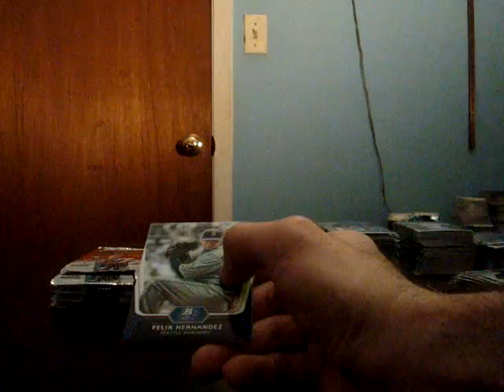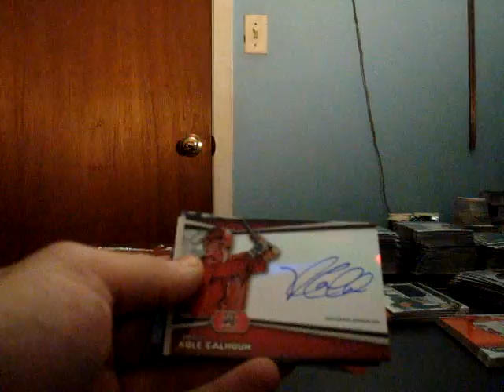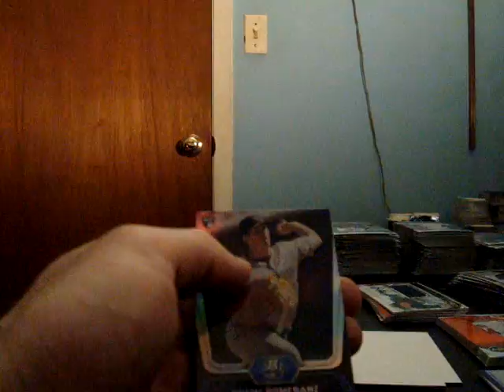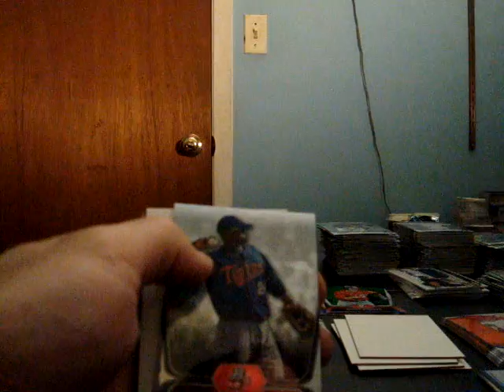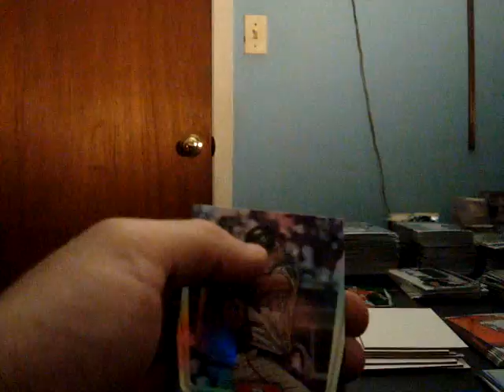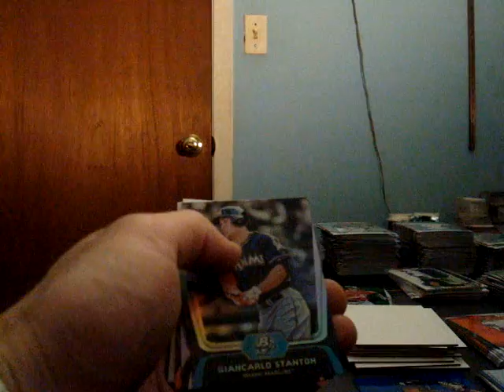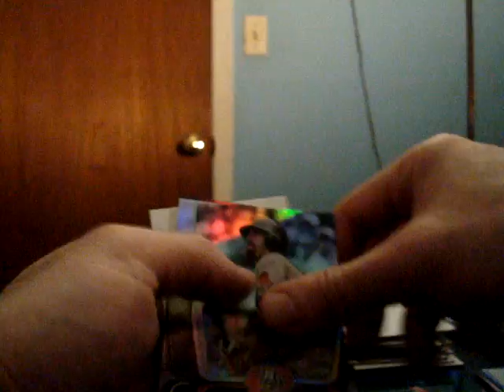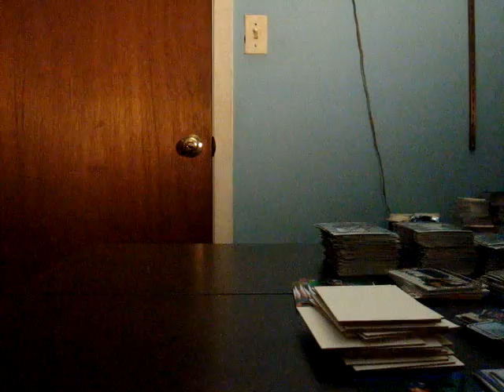8 15 Finest Bonus Platinum